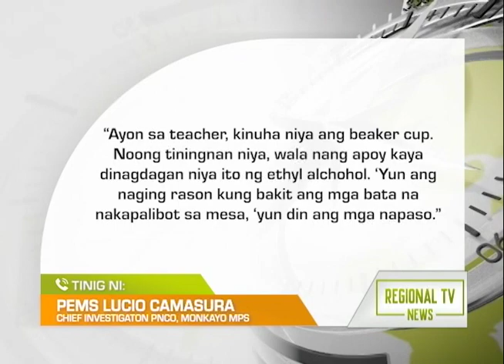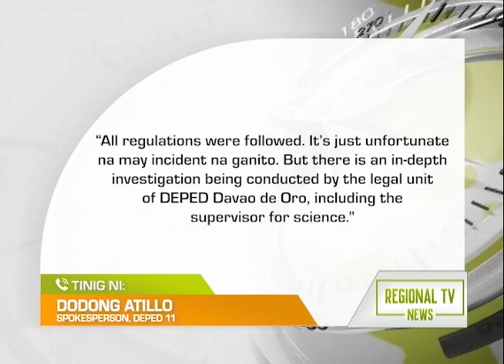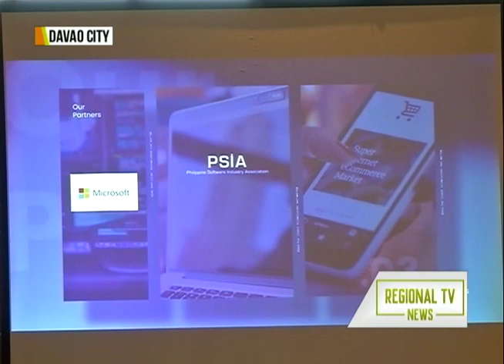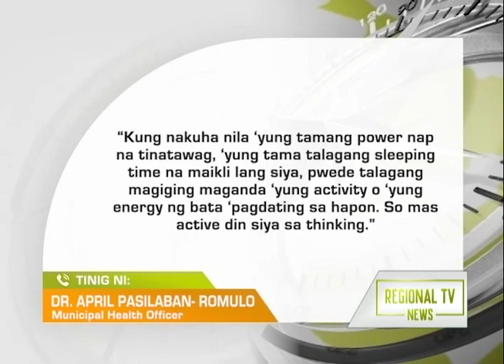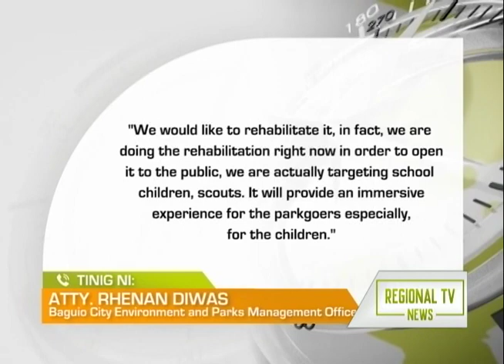Regional TV News: October 4, 2022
Narito ang full episode ng Regional TV News: October 4, 2022.